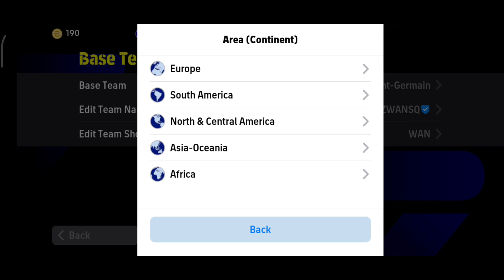TRICK TO GET FORMATION 4132 IN EFOOTBALL 2024 MOBILE 🔥 DEFAULT FORMATION 4-1-3-2 ( 1 AMF )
TRICK TO GET FORMATION 4132 IN EFOOTBALL 2024 MOBILE 🔥 DEFAULT FORMATION  4-1-3-2

formation 4132,
formation 4132 efootball 2024,
formation 4132 3 amf,
formation 4132 lmf rmf,
formation 4132 paraguay,
formation 4132 efootball 2024 mobile,
4132 formation efootball 2023 after update,
4132 formation 3 amf efootball 2023,
4132 formation 3 amf efootball 2024,
4132 3 amf formation in efootball,
4132 formation efootball 2024 3 amf,
all 4132 formation in efootball,
4132 3 amf formation in efootball 24,
4132 formation squad building,
4132 formation efootball 2024 quick counter,
quick counter formation 4132,
4132 formation efootball 2023 quick counter,
4132 formation in efootball quick counter,
how can i get 4132 formation in efootball,
4132 formation efootball 2023 long ball counter,
4132 formation efootball 2024 long ball counter,
efootball 2024 formation 4132,
efootball 2024 new formation 4132,
efootball 2022 mobile formation 4132,
4132 formation efootball,
how to get 4132 formation in efootball 2024,
4132 formation in football malayalam,
4132 formation gameplay,
4132 formation guide,
how to get formation 4132,
how to get 4132 formation in efootball 3 amf,
4132 formation in efootball how to get,
4132 formation efootball 2023 how to get,
how to play 4132 formation,
how to use 4132 formation in efootball,
4132 formation in efootball 3 amf,
4132 formation in efootball 24,
4132 formation efootball 2024 latest,
4132 formation efootball latest,
how to get 4132 formation in efootball latest,
efootball 4132 formation malayalam,
4132 formation efootball mobile